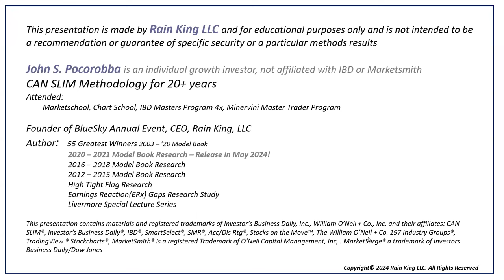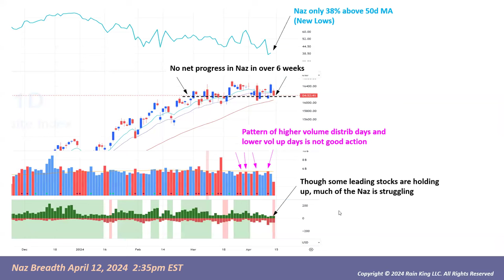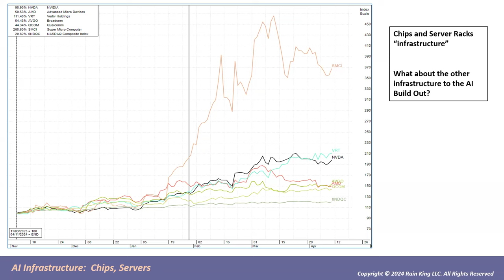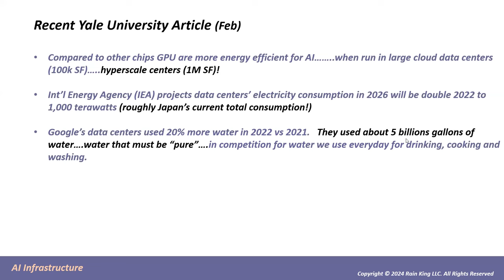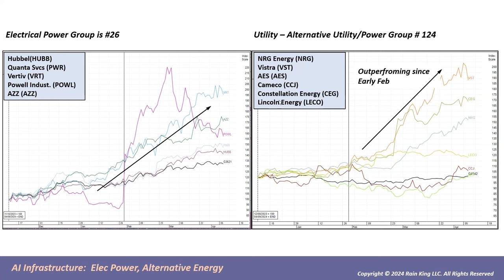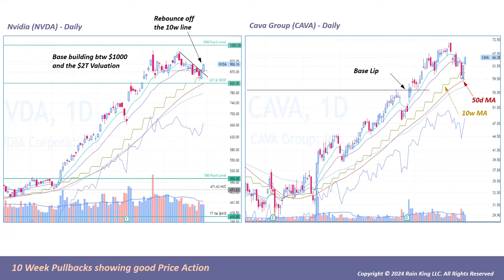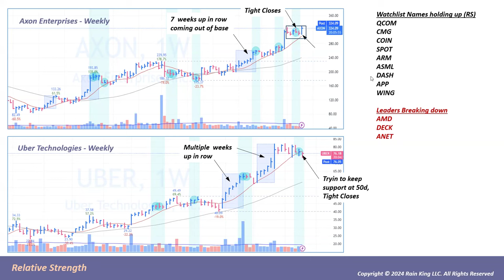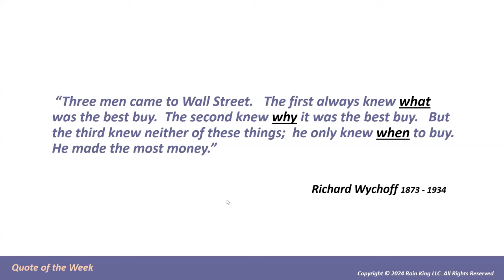General Market Update April 12, 2024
Market Breadth, The Other AI Infrastructure, Few Growth WL Names
0:00 Intro
0:15 Agenda
0:53 Market Breadth
5:27 The "Other" AI Infrastructure
13:19 Growth WL Names
16:54 Summary